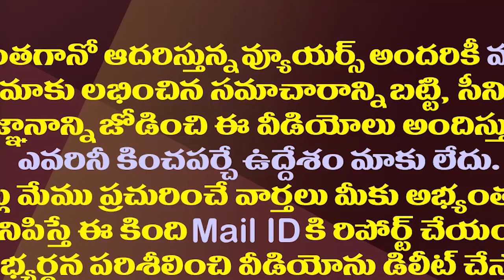అమరావతి ల్యాండ్ స్కామ్..అసలు సూత్రధారి ఆయనేనా||who is behind amaravathi land scam IAS samba sivarao